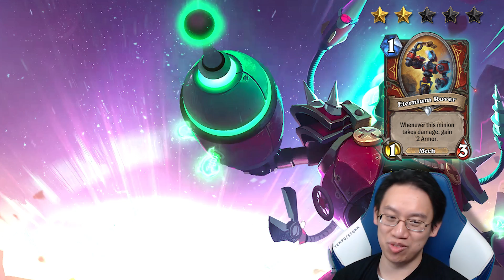BOOMSDAY WARRIOR CARD RATINGS | The Boomsday Project | Hearthstone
Prepare for your expansionly dose of star ratings! This time: all Warrior cards!

STAR RATINGS
In a Tier 1 deck OR defines Tier 2 deck OR Multiple decks
In a Tier 2 deck OR defines Tier 3 deck OR Multiple worse decks
In a Tier 3 deck OR occasional tech card
Saw some competitive play at some point past the first two weeks of the expansion. (more detailed technicals: the card sees play in at least 1% of decks according to hsreplay in a 14 day timeframe at some point OR it placed highly in a competitive tournament)
Unplayed

MAGNETIC
Magnetic is an ability exclusive to certain Mech minions which allows multiple minions to be merged together. Playing a Magnetic minion to the left of an existing Mech will automatically cause the two minions' stats and card text to be combined into a single minion

FOLLOW TRUMP!